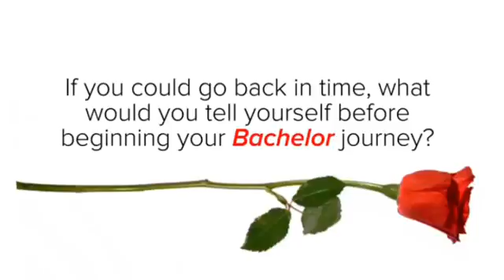18138430 680813665439474 7844422921903669248 n